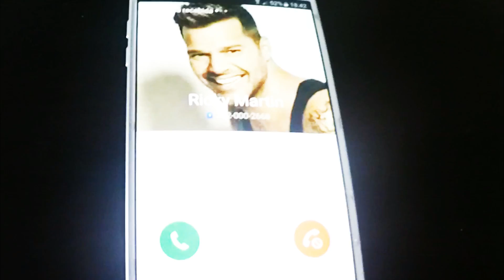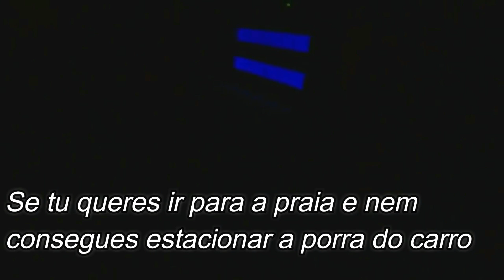RICKY MARTIN LIGOU-ME E CANTOU "VENTE PA CA"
Recebi um telefonema do RICKY MARTIN! Parece mentira, mas já o conheço a alguns anos!  É um bacano!
Ele está chateado devido ao pessoal todo ir pa praia e nao conseguir estacionar!!! E VOCES!?
METAM JÁ O LIKE! Partilhem com a vossa malta! COMENTEM!
VAMOS CHEGAR AOS 3 MIL INSCRITOOOOOS!
É NOIS!

Estou a juntar dinheiro para comprar um microfone, e melhorar ainda mais o conteudo pra voces pessoal!
É NOIS ! JUNTOS VAMOS CHEGAR LONGE!

 Conto com vocês pra chegar aos 3 mil inscritos!